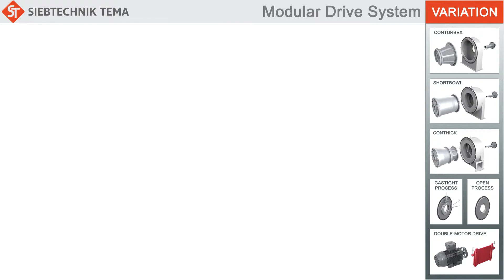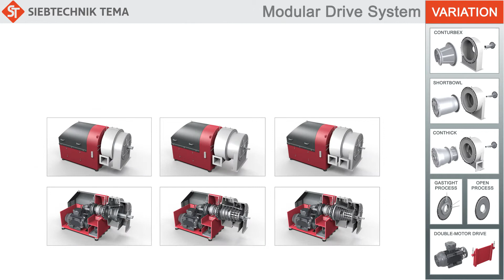Centrifuges - modular drive system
Using the identical bearing and drive unit, the following rotor configurations can be used for a wide variety of separating tasks:
- Solid bowl rotor (SHORTBOWL Decanter)
- Solid bowl rotor with screen part (CONTHICK)
- Screen worm rotor (CONTURBEX)
The process parts along with the rotating centrifuge components are completely separate from the drive unit which allows quick and easy accessibility.
The centrifuge can be supplied with different drive arrangements to allow continuous adjustment of rotation speed. Gastight design is also available in combination with an ATEX safety package.

For mechanical separation of solids from liquid, continuously operating centrifuges are the best solution technically and economically in nearly all cases.
They can dewater large quantities of solids to low final moistures,
while needing little space, energy or time.